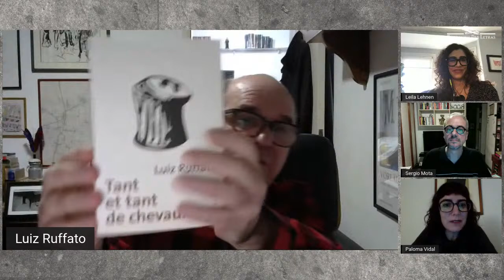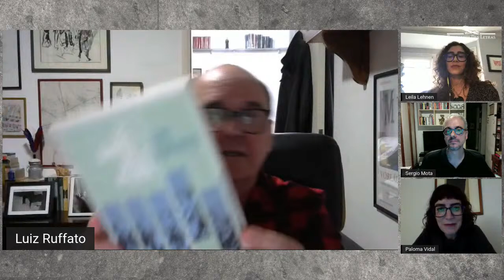Bate-papo sobre o livro “Eles eram muitos cavalos”, de Luiz Ruffato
Para celebrar os 20 anos de lançamento do romance "Eles eram muitos cavalos", de Luiz Ruffato, nesta sexta-feira (30), às 18h, vamos transmitir em nosso canal no YouTube e no Facebook um encontro especial com o autor e os professores Leila Lehnen, Paloma Vidal e Sergio Mota. O bate-papo integra as comemorações em homenagem ao livro, que contam com a realização da Brown University e da Unifesp.

“Eles eram muitos cavalos” tornou a escrita de Luiz Ruffato num sucesso de público e crítica. Com uma voz literária original e arrebatadora, neste livro o autor retrava um dia na vida de São Paulo, combinando recursos de sua formação jornalística a inovações formais e estéticas. O romance foi vencedor dos prêmios APCA e Machado de Assis, além de ser publicado em países como Portugal, França, Itália, Alemanha, Colômbia e Argentina.
Adquira já a obra nas lojas on-line:
📚 Saiba mais sobre a obra:
Lançado originalmente em 2001, o romance “Eles eram muitos cavalos” tornou seu autor num grande sucesso de público e crítica. Com uma voz literária original e arrebatadora, Luiz Ruffato retrava um dia na vida de São Paulo, combinando recursos de sua formação jornalística a inovações formais e estéticas. O romance, que chega neste relançamento à sua 11ª- edição, seria ainda vencedor dos prêmios APCA e Machado de Assis. Considerado pelo jornal O Globo um dos dez melhores livros de ficção da década, está publicado em Portugal, na França, Itália, Alemanha, Colômbia e Argentina.
O nove de maio de 2000 é um dia qualquer em São Paulo. Os habitantes seguem realizando pequenos e grandes feitos cotidianos, protagonistas de uma narrativa subterrânea, que representa, ao fim e ao cabo, o próprio tecido da cidade. Para captar essa polifonia urbana, Ruffato estruturou seu romance em 69 episódios, cada qual com registro e fôlego próprios, alternando entre poesia, discurso publicitário, música, teatro e prosa, instantâneos de uma cidade que só se move deixando para trás um rastro de esquecidos. Ao jogar luz sobre esses anônimos, o autor iluminou também as circunstâncias em que eles se confrontam, em atos que se alternam entre a solidariedade e a frieza. Doze anos depois de sua publicação, Eles eram muitos cavalos ainda é um retrato atual e doloroso da vida na grande cidade.